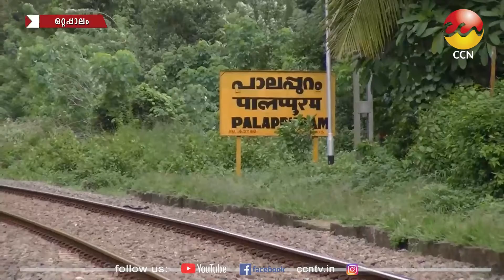06/11/2021 നു CCN ന്യൂസ് സംപ്രേഷണം ചെയ്ത വാർത്തയുടെ പൂർണ്ണരൂപം